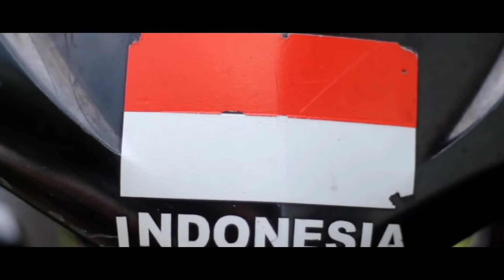PEMUDA INDONESIA HISTORI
PEMUDA INDONESIA HISTORI ADALAH PEMUDA YANG BERKREATIFITAS

lombavideo#videolombapemuda#kreatifitaspemuda